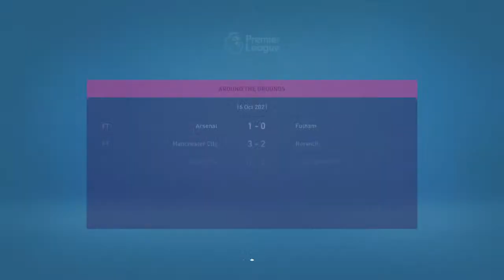West brom career mode !! Fifa 21 (s2,ep4)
I will be uploading gaming videos ! And also reaction to vids and challenges ⚡️